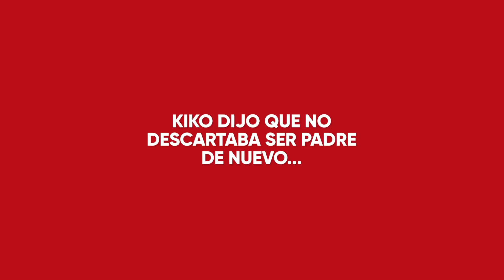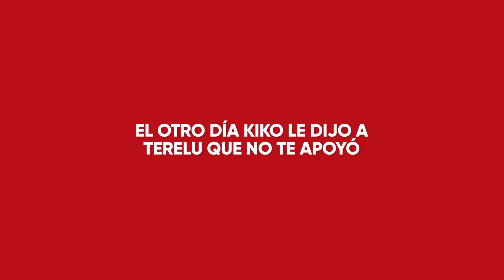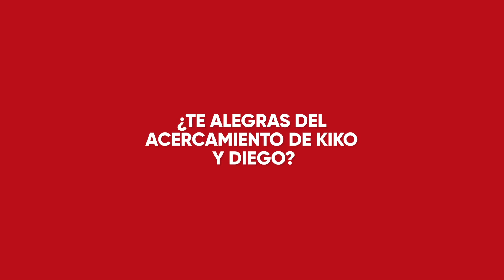Makoke: "Intento no ver 'Sálvame' por higiene familiar"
Tras un año apartada del foco y cuando se cumple su primer aniversario de boda con Kiko Matamoros (60), Makoke (47) rompe su silencio mediático con su posado más espectacular. A pesar de que tiene miedo a las críticas que sus palabras puedan generar, concede a Lecturas su entrevista más sincera.